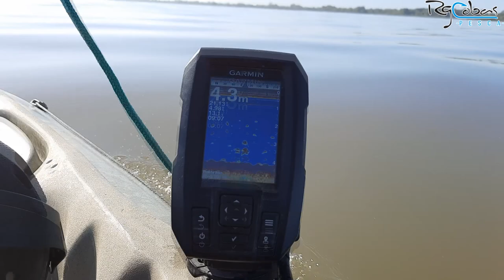33 km de travesía en kayak y vela desde Berazategui hasta Malecones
Hola amigos, el sábado 12/3/2022 comencé una travesía desde el recreo Berazategui, en mi kayak Hobie Outback Camo series con destino a Malecones, Berisso, y luego acampar en el camping El Ceibo de Ensenada.   La travesía en sí duro unas 6hs + un tiempito extra para estar pescando.  El recorrido por GPS arrojó unos 33km.
El clima acompaño muy bien, como estaba pronosticado, fue un día espléndido en todo sentido.  Me permitió disfrutar del majestuoso Río de la Plata.  La pesca solo fue un accesorio, algo que me permito hacer, por que estoy en el agua, pero nunca fue priorizada, aunque por suerte algún pescadito pude sacar.
Durante el viaje, mis amigos del grupo de ciclismo y running (claramente yo soy la oveja negra y gorda) decidieron sumarse al acampe y pasar la noche en el Ceibo. Trajeron algo de carne y alguna bebida. demasiadas. gente sana che.
En un próximo vídeo, les estaré mostrando imágenes del campamento, el Ceibo, el Delta de Ensenada, y la vuelta a Berazategui.
Les dejo el link con el recorrido guardado por mi gps Garmin Edge 800 para que puedan consultar o guardar:

Espero les guste el vídeo, no se olviden de darle like y los que aún no están suscritos al canal, los invito a hacerlo.

▶Seguime en TikTok: @rgcobaspersonal
▶Si te sentís gratificado por el contenido del canal y queres contribuir a que siga creciendo con una donación:
- Tranferencia bancaria o cuenta DNI:
RODRIGO GARCIA COBAS
Alias: PEDAL.MASTIL.LILA
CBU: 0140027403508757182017